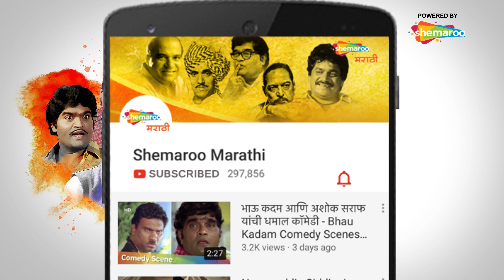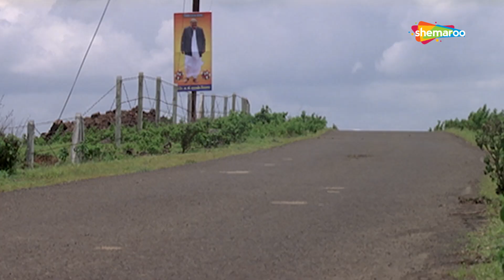Aaicha Sangava Ala Re - (चला चला हो अंबाबाई ला..) - Rahul Solapurkar - Alka Kubal - Shweta Shinde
Watch Shemaroo MarathiBana On:
- UCN - 270
- HATHWAY - 518
- GTPL - 474
- DEN - 834

२) शेमारू मराठी चॅनेल वरील जॉईन बटण दाबा.
३) ₹ ११९ चे  देय द्या आणि प्रीमियम मराठी चित्रपटांचा आनंद घ्या.